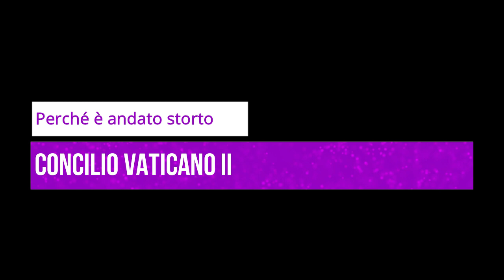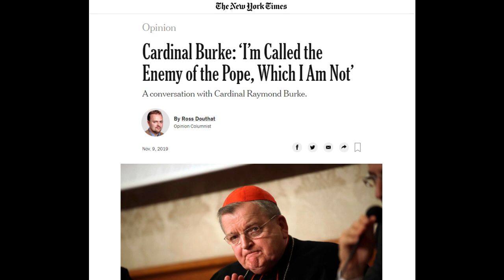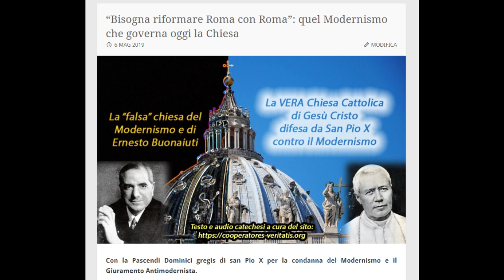Briefing: le cause della crisi nella Chiesa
Proseguiamo con questi brevi interventi per approfondire l'attualità nella Chiesa, per le altre andate nella playlist e nel sito per i testi citati